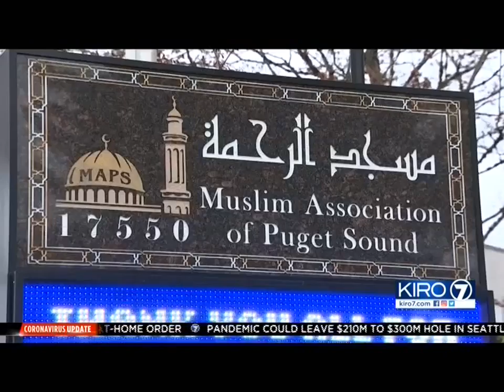Video: CAIR-WA Director Discusses This Year’s ‘Virtual Ramadan’